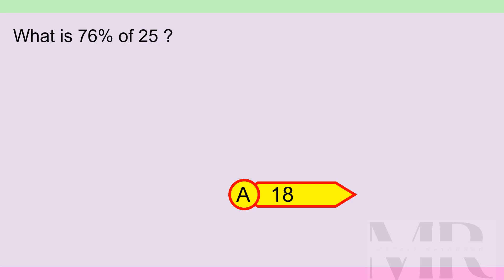Brain Teaser MCQ X 26Sep24 0443